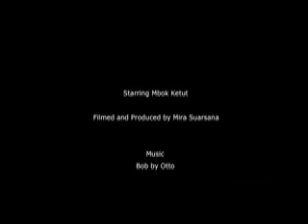Santan Tutorial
Learn how to make santan - coconut milk - in the traditional Balinese method.